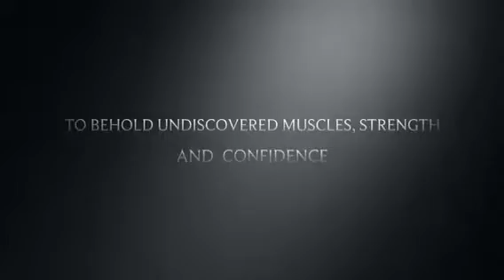Chad's Functional fitness & Martial Arts (chadthetrainer.com)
Kids, teens, adults
Personal training, Group fitness, kickboxing, Brazilian Jiujitsu and MMA to name a few